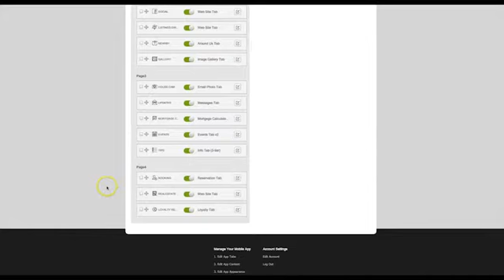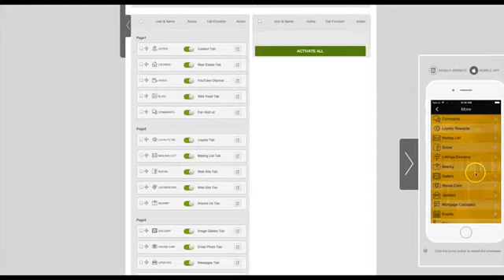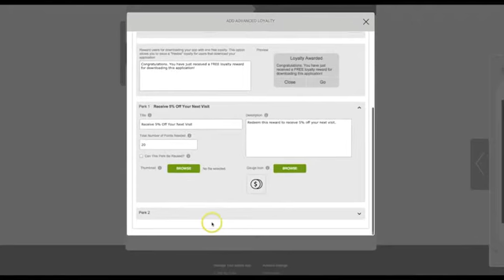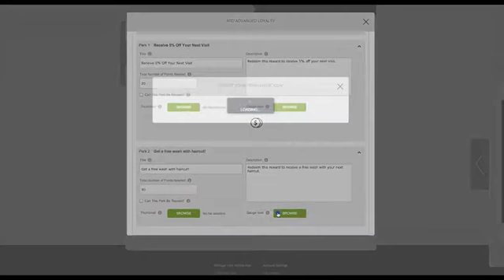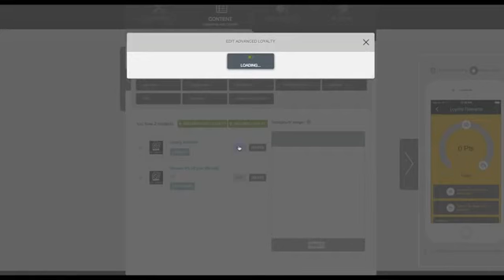Best Miami Apps - Loyalty Rewards Advanced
this is a training video for clients of Miami apps. Loyalty Rewards Advanced